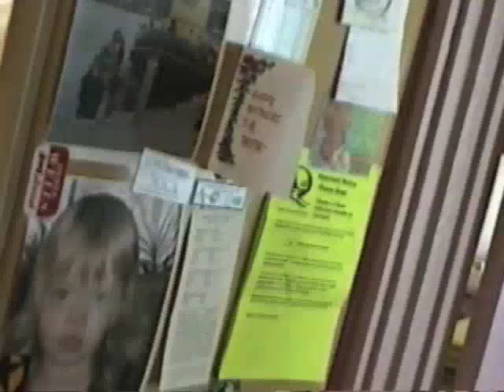Ron Marches in 2000 Parade (P)